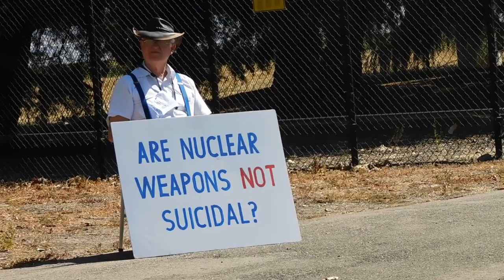( DSCN1048 ) Hiroshima Day - Action at Livermore Lab 2019 ~Pt.7